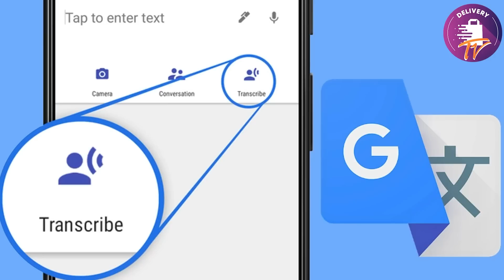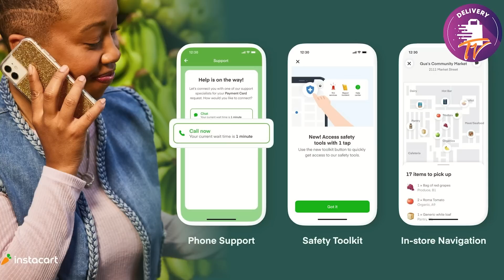SE LLEVA UN SUSTO 😱 Esta Shopper De INSTACART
A todos nos pueden ocurrir situaciones como la de esta compañera driver de INSTACART quien se llevó el susto del año gracias a un cliente.

LINK PARA UBICAR PRODUCTOS, APP DE MILLAS Y MUCHO MAS.